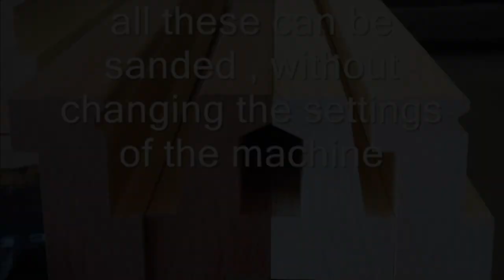Beispiel: 4 seitiges Schleifen von COSMA - www promas-woodworking.com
Beispiel der Schleiflösungen von COSMA